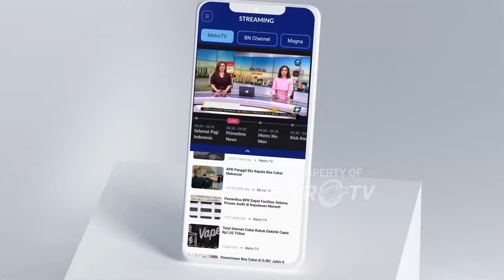Arus Balik, Jalur Arteri Dipadati Pemudik Pesepeda Motor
MetroTV, Empat hari setelah idul fitri, ribuan kendaraan pemudik memadati jalan Arteri Soekarno Hatta kota Bandung Jawa Barat, pada minggu malam.  Meski diguyur hujan deras,  pemudik bersepeda motor yang berasal dari Jawa Tengah tetap melanjutkan perjalanan menuju JABODETABEK.